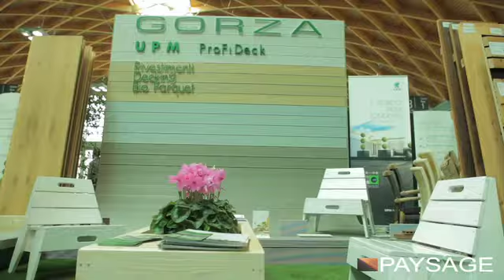PAYSAGE - NEW GARDENS FOR CITY LIFE 2014 GORZA LEGNAMI – NICOLA GORZA AD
Intervista a Nicola Gorza Amministratore Delegato Gorza Legnami azienda presente a NEW GARDENS FOR THE CITY LIFE Workshop internazionale di tre giorni dedicato al tema del progetto del paesaggio, organizzato da PAYSAGE  con la Rivista TOPSCAPE dal 23 al 25 Ottobre a Rimini nell’ambito di SUN 2014